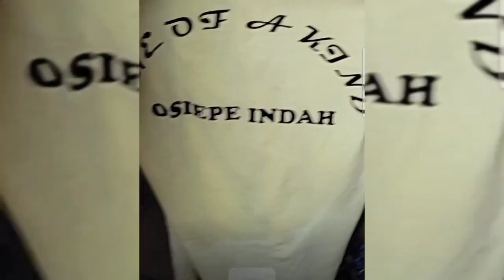Prince Indah At Tolan Hotel Migori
Prince Indah night live performance at Tolan Migori town, Migori county